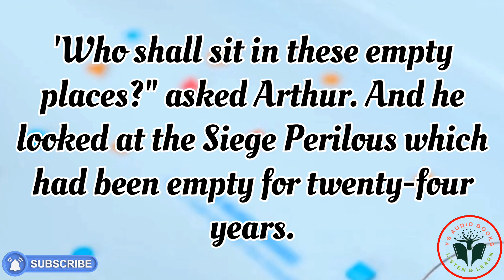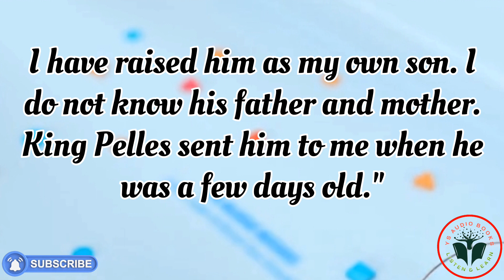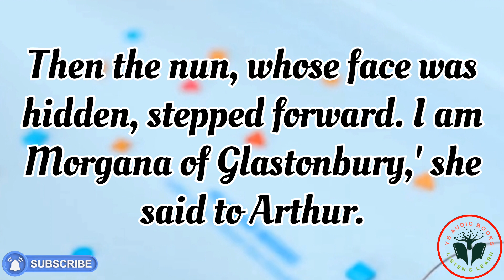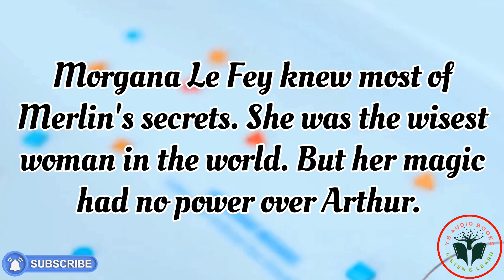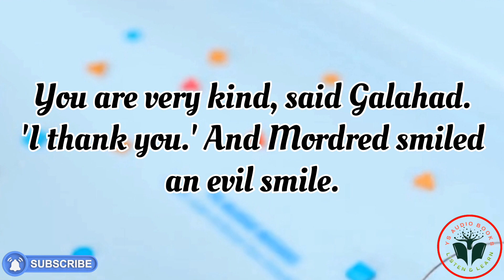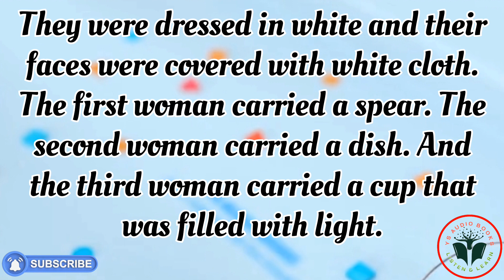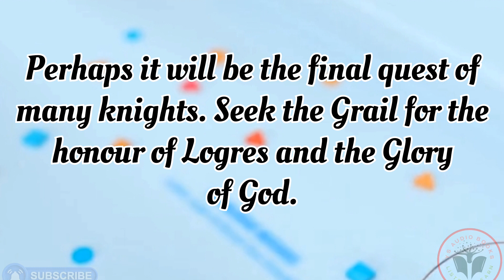Audio Book - King Arthur & the Knights of the Round Table (Chapter 10)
🔮✨ Embark on a captivating journey into the enchanting world of King Arthur and the Knights of the Round Table with YS AUDIO BOOKS! In this mesmerizing chapter, witness the momentous events that unfold as Mordred and Galahad ascend to the esteemed ranks of the legendary knights. Galahad, destined for greatness, takes his place on the mystical Siege Perilous, while the ominous Morgana Le Fey weaves her dark magic, casting shadows over Camelot.

🛡️🌌 Join us in this riveting tale where the forces of good and evil collide, as Camelot faces the ominous presence of Morgana Le Fey. As the plot thickens, our valiant knights must confront the challenges that lie ahead, testing their loyalty and bravery.

🕊️🏰 YS AUDIO BOOKS is dedicated to helping viewers enhance their English language skills through immersive storytelling. Immerse yourself in the timeless narrative of King Arthur's Legends, as we bring you closer to the heart of the Arthurian saga.

🌟✨ Don't miss the thrilling moments of this chapter, including the awe-inspiring vision of the Holy Grail.

📚🎧 Experience the magic of literature and language as we breathe life into the epic tales of King Arthur and his noble knights.